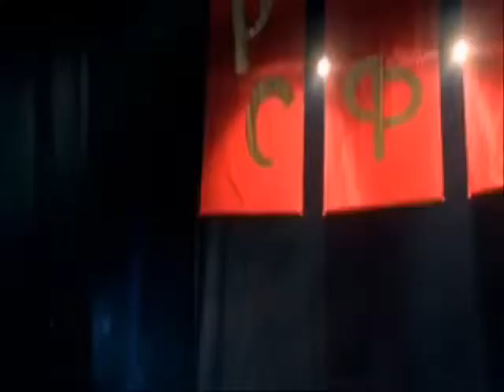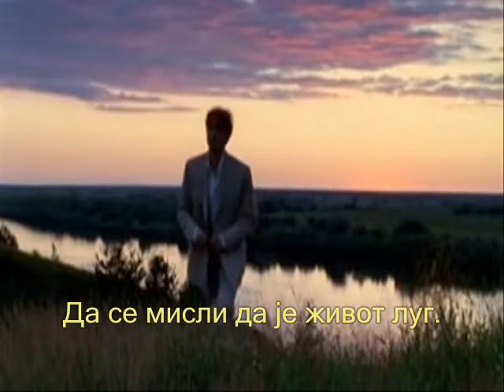Сергеј Јесењин: ЖИВОТ ВАМ ЈЕ .../са преводом